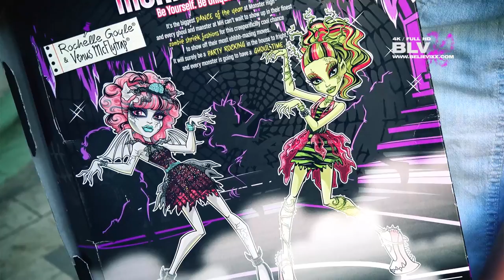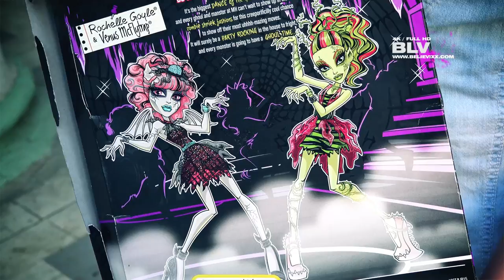Куклы Монстер Хай обзор (Monster High) Школа Монстров (#62 - моя коллекция кукол)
Куклы Школа Монстров Монстр хай (Монстр Хай) (Monster High) обзор на русском моей коллекции кукол. Рошель и Венера (ROCHELLE GOYLE AND VENUS McFLYTRAP) из серии Зомби Шейк (Zombie Shake).

ZOMBIE NATION - Kernkraft 400 (Original Mix)